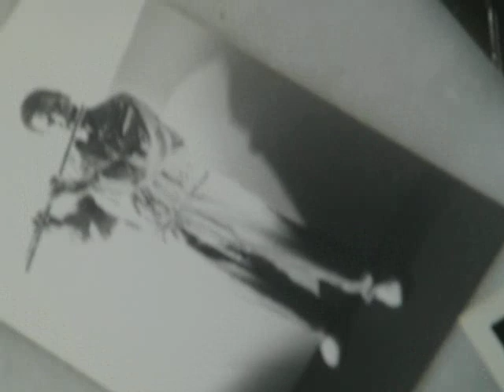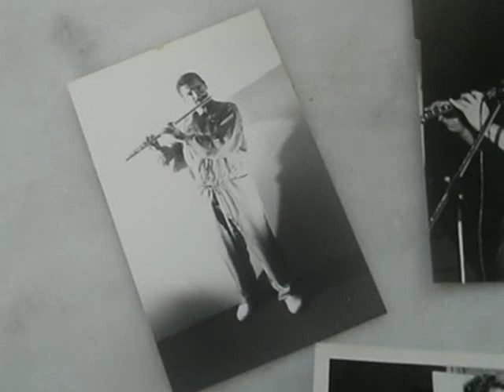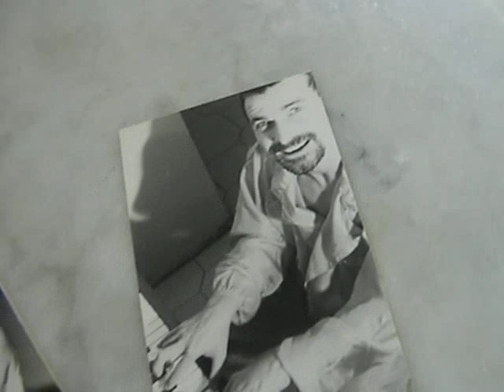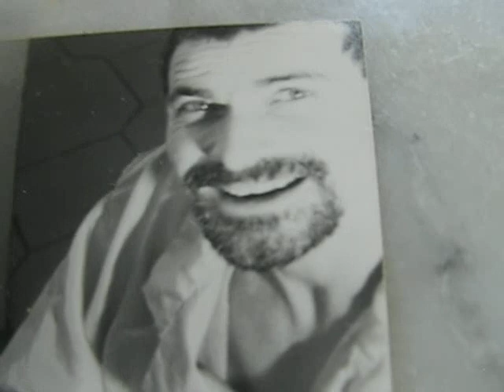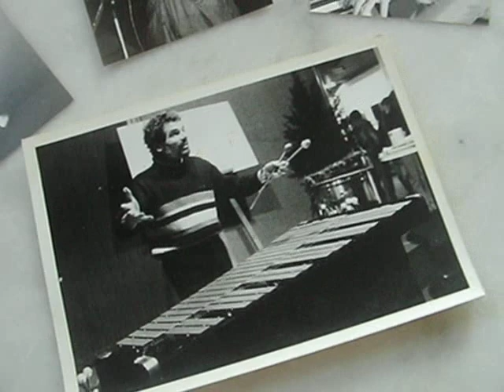SAINT-CLEMENT - VARIANTE CLEMENCEAU - DJ CLEMATRIX "J''IRAI JOUER CHEZ VOUS " WORLD ETHNIC MUSIC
Clement est un  musicien nomade  très actif associé notamment à Clemenceau , Clematrix porte un grand intérêt aux musiques du monde. Il aime défier les interdits, éprouver de fortes sensations, tester ses limites, il se donne entièrement pour des causes justes, actif, volontaire, il ne supporte pas l'oisiveté. C'est un musicien de conviction faisant preuve d'une détermination inébranlable, optimiste, curieux, on ne s'ennuie pas à son contact, il s'épanouit au contact d'autres cultures !